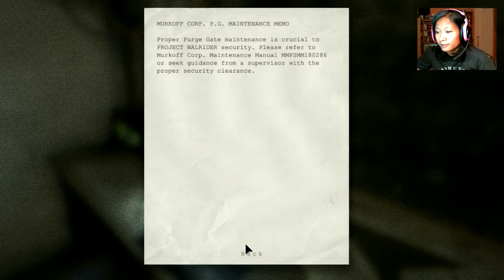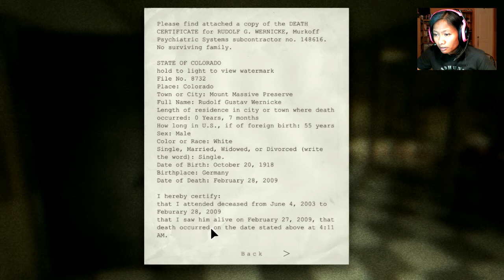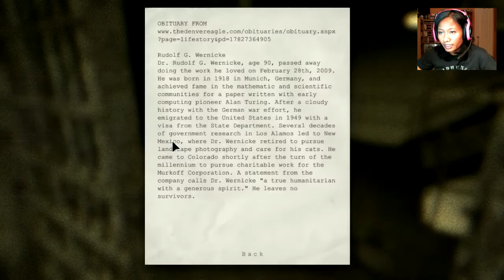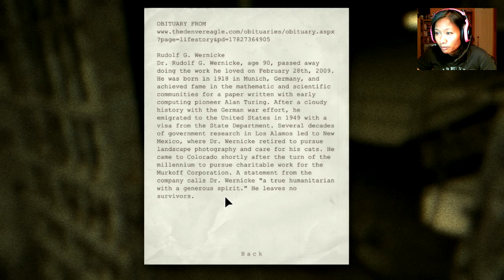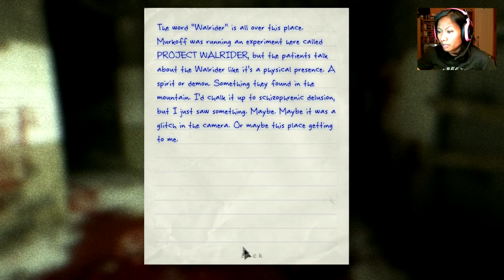Outlast Walkthrough - Holy Bawls! - Part 4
Part of 4 of Outlast Walkthrough.